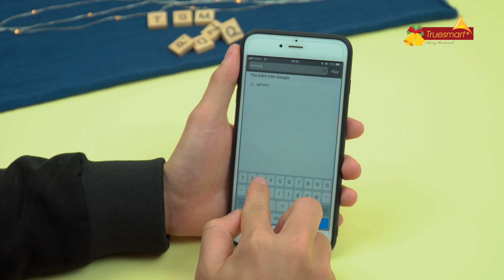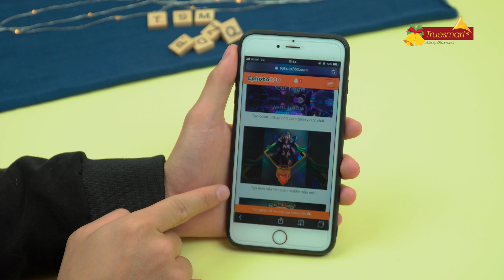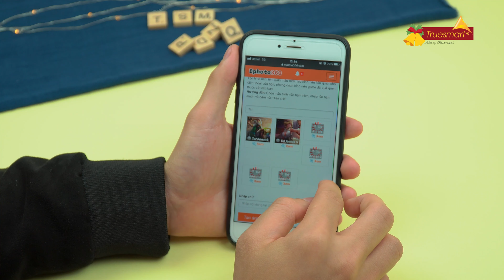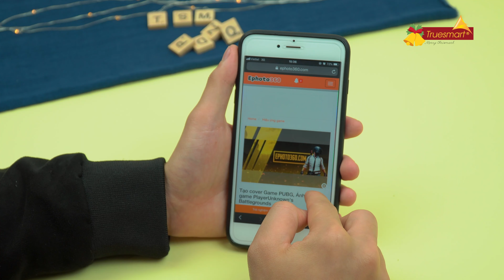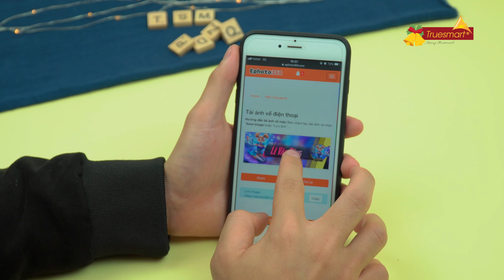Mẹo Tạo Hình Nền Liên Quân Mobile Cực Hot | Truesmart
- Trụ Sở 1: 31 Xã Đàn - Đống Đa - Hà Nội
- Cơ Sở 2: 21 Đội Cấn - Ba Đình - Hà Nội
- Cơ Sở 3: 21B Hàng Bài - Hoàn Kiếm - Hà Nội
- Cơ Sở 4: 45 Nguyễn Chí Thanh - Ba Đình - Hà Nội
- Cơ Sở 5: 196 Nguyễn Trãi -Thanh Xuân - Hà Nội
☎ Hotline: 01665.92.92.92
- Cơ Sở 6: 81 Phố Vọng - Hai Bà Trưng - Hà Nội
- Cơ Sở 7: 23 Nguyễn Phong Sắc - Cầu Giấy - Hà Nội
- Cơ Sở 8: 480 Nguyễn Văn Cừ - Long Biên - Hà Nội
- Cơ Sở 9: 204 Thái Hà - Đống Đa - Hà Nội
- Cơ Sở 10: 41 Quang Trung - Hà Đông - Hà Nội
- Cơ Sở 11: 128 Lạc Trung - Hai Bà Trưng - Hà Nội